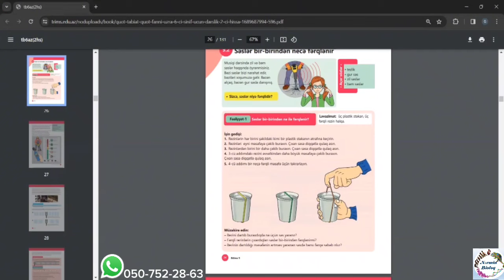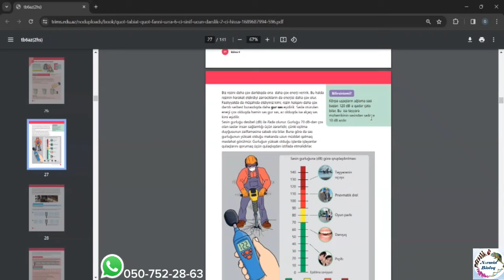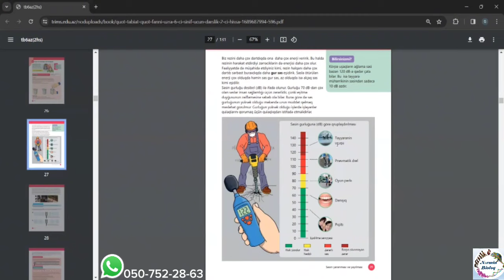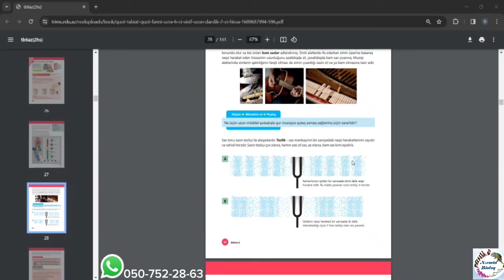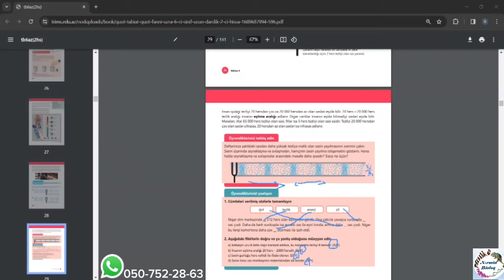Təbiət fənni, 6-cı sinif. Səslər bir-birindən necə fərqlənir?